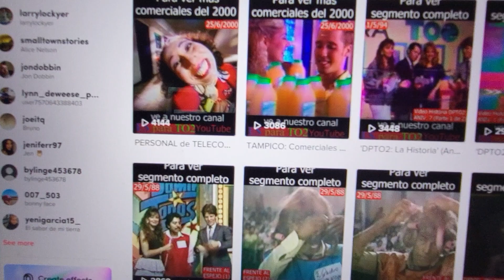0548 M.L.Q.M.E.: PROMOS DURANTE '¿COMO QUEDARON?' - Canal 12 de E.S., 11 y 18 de Junio 2000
Estamos a punto de colocar un nuevo episodio completo del programa deportivo "¿Cómo Quedaron?" de Canal 12... pero también sabemos que lo que ustedes quieren ver son comerciales. :-P Así que primero vamos a poner los anuncios y promos, y después viene el programa completo de Sergio. En orden de aparicion (con más promos del 12 en un futuro inmediato):

--PROMO DIA DEL PADRE.
--MAURICIO FUNES: ENTREVISTA AL DIA.
--DOMINGO AZTECA.
--NOVELA 'TODO POR AMOR' (1).
--POP 12 (5:55PM).
--NOVELA 'EL CANDIDATO' (1).
--PELICULA TOM CRUISE, "MISION: IMPOSIBLE 2."
--SERIE SABATINA 'GEMINIS.'
--NOVELA 'LAS JUANAS' ('SEXY').
--NOVELA 'TENTACIONES' ('INICIO').
--NOVELA 'ELLAS' (1).
--PELICULA CANTINFLAS, "EL BOLERO DE RAQUEL."
--'PURO LOCO.'
--'OCURRIO ASI.'
--NOVELA 'TODO POR AMOR' (2).
--NOVELA 'LAS JUANAS' (2).
--NOVELA 'ELLAS' (2).
--NOVELA 'EL CANDIDATO' (2).